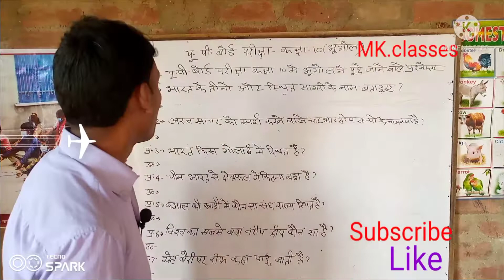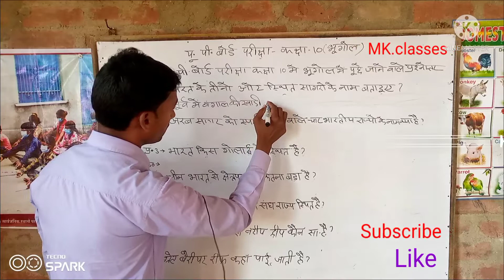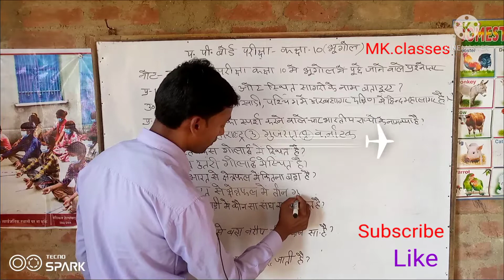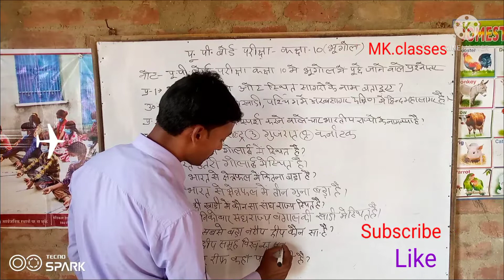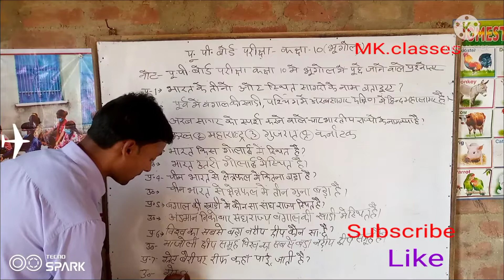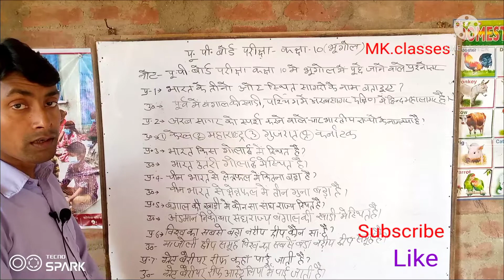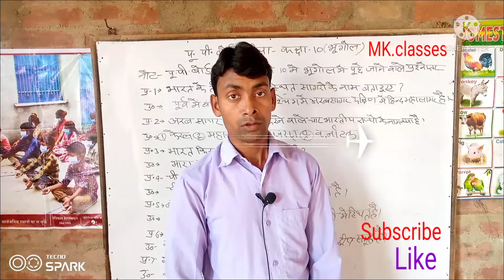U.P.Board परीक्षा में Class 10thमें भूगोल के बार-बार पूछे जाने वाले पृश्नोततर+(2022)9April को है।